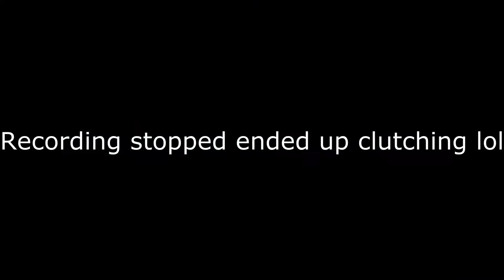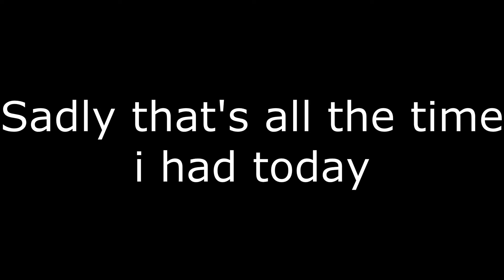CB:RO | Playing with DanNutz